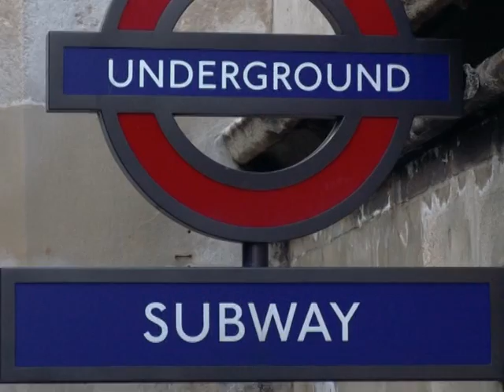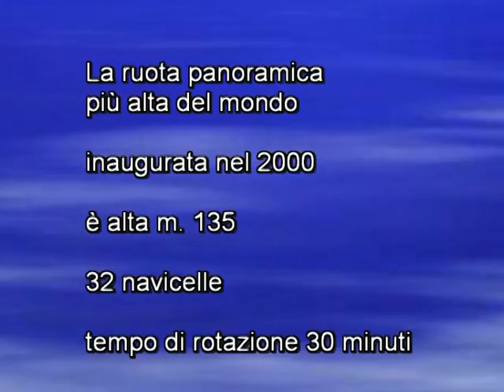Claudio Gobbetti - Omaggio a LONDRA parte A